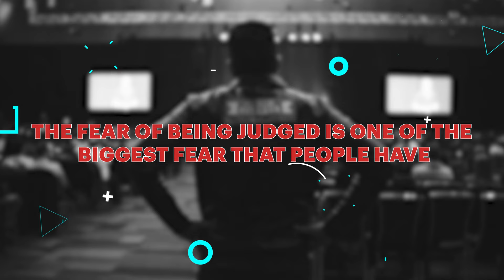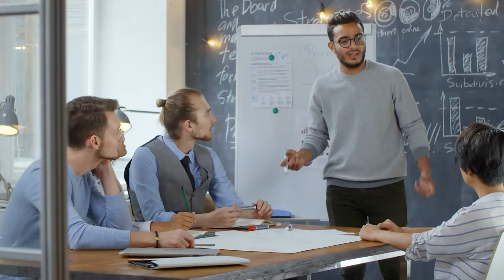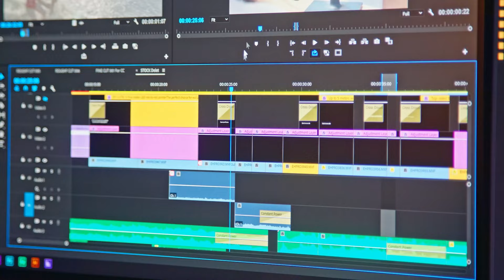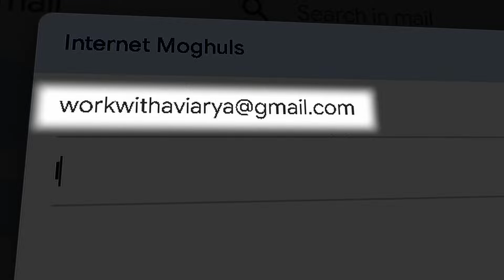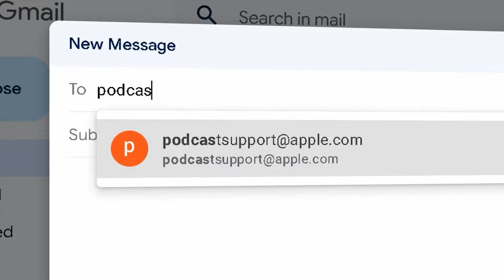How to Become a Successful Digital Entrepreneur | Sobhana Jaya Madhavan | Avi Arya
Today in This Video I Will Tell You How to Become a Successful Digital Entrepreneur

Today's video is made in collaboration with Sobhana Jaya Madhavan. Sobhana Jaya-Madhavan, Associate Vice President - External Relations, Simon Fraser University, Canada & Chief Impact Officer, HashHackCode,India had  delivered a talk as part of the South Asia Lecture Series on  Skills and the Future of Work. Also thanking you Dr. Smita Shukla, Professor & Director, ADMIFMS, University of Mumbai for chairing this talk.

Avi Arya is a father of two girls and 6 dogs, a street car racer turned hotelier turned Social Media Influencer.
He is named amongst the top 25 influencers by Influencive, ranked as one of the top 100 digital icons of the region by Impact Magazine, and credited to create 100 million dollar revenues for his clients.

Avi now shares his knowledge about Social Media, Digital Marketing, and Revenue Generation.
He has delivered talks at various forums in India and overseas, some of them being Social Media Camp in Victoria,
Arabian Travel Market in Dubai, National Summit of Small Business Digital Marketing in San Diego,
Social Media Mastery Conference in Canada with several best speaker awards along the way.

My channel will give you ANSWER to EVERY QUESTION that you have on,
How to GROW your PERSONAL BRAND & Your BUSINESS with DIGITAL MARKETING.

My Channel will feature you for FREE on the upcoming episodes
Where your questions will be answered by me & my other super successful friends & mentor from 10 different countries.

My Channel will be your ONLY GO TO BIG BROTHER channel to get all of your...
1. Career Doubts 🤔Cleared &
2. Business Confusion 😥Sorted

So, you can go back with a SUPER SUCCESSFUL & CONFIDENT STRATEGY 🧐
to become a more successful Digital Marketer or a Business Owner 💰💲

GET PERSONALISED PROBLEM-SOLVING VIDEOS FROM TOP-CLASS ENTREPRENEURS AROUND THE WORLD...

This is Avi Arya,
Your BIG BROTHER,

Father of 2 👯‍♀️Girls, 6 🦮Dogs, Husband to a 🦸🏻‍♀️Superwoman...
A Street 🏎 Racer, Turned 🏨Hotelier,
Now, A Social Media Marketer & Founder of Internet Moguls...

00:00 - Introduction
00:25 - Sobhana Madhavan Introduction
01:33 - What Are the Common Mistakes Made by New Entrepreneurs?
07:54 - Why and How Authenticity Is a Big Deal?
12:04 - Suggestion for New Entrepreneurs?
16:10 - Outro